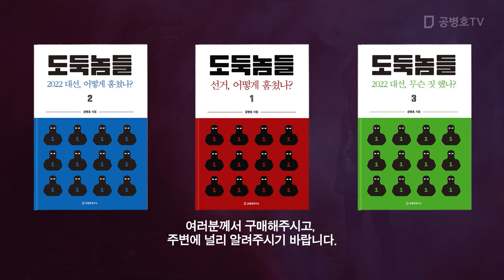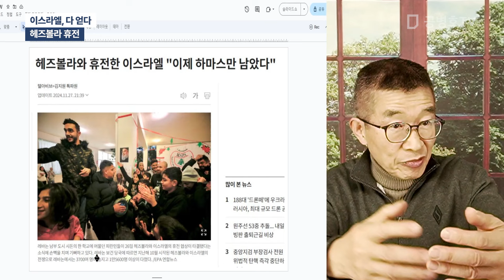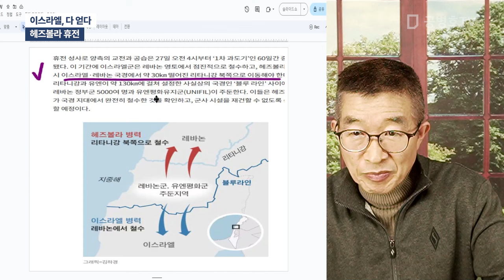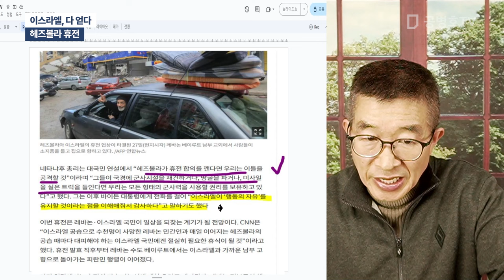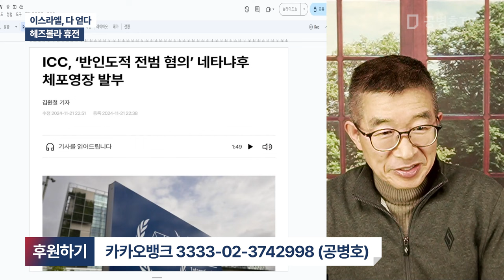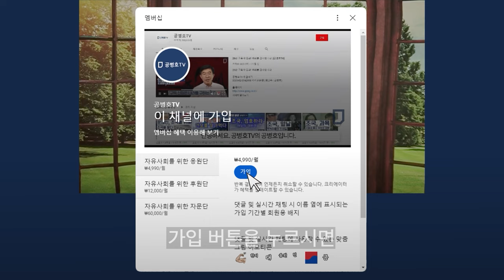이스라엘, 다 얻다 / 헤즈볼라 휴전 [공병호TV]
Bitcoin : 3MTW849AkP2ftLeSK2teZHMmzLu7Z83s9U